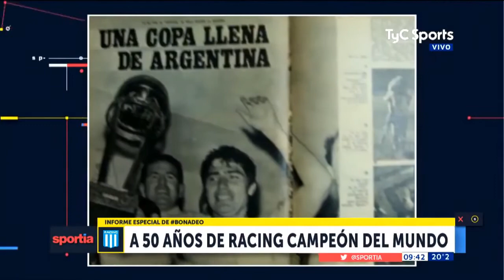50 años de Racing campeón del mundo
4 de Noviembre 1967
La Hazaña del equipo de Jose, los primeros Campeones de la Copa Intercontinental.
El mundo hablaba del Racing Club
el programa se emitio el 4 de noviembre de 2017